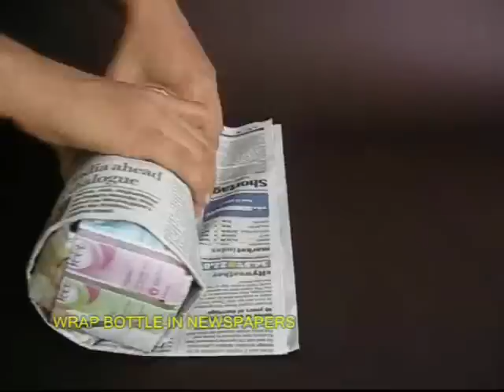COOL BOTTLE | Punjabi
Well if you are going out it in the hot sun it makes sense for you to carry your COOL BOTTLE. For this you will need a 1-litre and a 1.5-litre plastic bottle, aluminum foil, newspapers etc. Take old aluminum foil, open and wrap it around the 1-litre plastic bottle. Cover the whole bottle with aluminum foil. Then wrap the bottle in 6-7 layers of newspapers. The thick layer of newspapers will act like insulation.
Now take a 1.5-litre bottle. Cut the conical top portion and also cut it near the neck. Place the 1-litre bottle and place it in the bigger bottle. It should fit-in tightly. Also place the conical top of the big bottle so that the lid of the 1-litre bottle comes out. Tape the two cut portions of the big bottle and attach a handle.
Fill your thermos flask with cold water. Don’t forget to take it when going out in the hot sun. When you feel tired just unscrew the lid and have a very COOL drink.